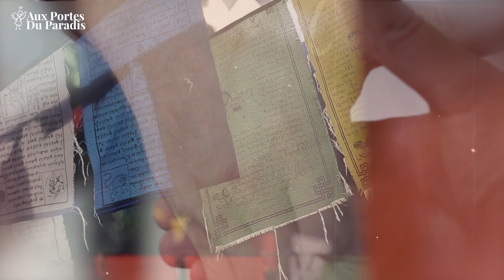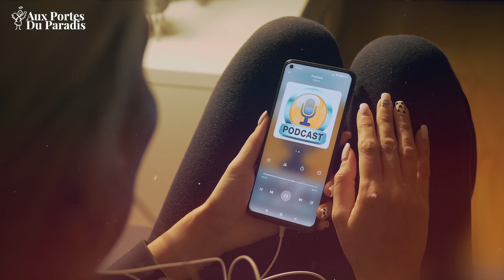Jésus lui révèle ses Vies Antérieures lors d'une expérience de mort imminente incroyable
Expérience de mort imminente, témoignages, EMI, la vie après la mort.

"Plongez-vous dans l'histoire extraordinaire de Nick, après avoir survécu à une violente agression de son père et avoir été au seuil de la mort, Nick partage sa fascinante expérience de mort imminente. Dans ce podcast captivant, Nick nous raconte en détail son voyage vers le paradis, où il a eu l'opportunité exceptionnelle de rencontrer Jésus en personne.

Au cours de cette rencontre céleste, Jésus lui a révélé le mystère de ses vies antérieures, dévoilant des récits poignants de ses existences passées.
Ce podcast explore en profondeur des thèmes captivants tels que la réincarnation, la rédemption et l'amour inconditionnel. Il remet en question les croyances conventionnelles sur la vie, la mort et l'au-delà, tout en invitant à réfléchir sur la puissance de la foi, de l'amour et du pardon.

Préparez-vous à être intrigué, ému et inspiré par cette histoire extraordinaire qui dévoile les mystères de l'existence et les profondeurs de l'âme humaine. Une expérience à couper le souffle qui vous fera reconsidérer votre perception de la réalité."

Dans le nouveau podcast "Aux Portes du Paradis", découvrez les histoires incroyables de personnes ayant vécu des expériences de mort imminente. Rencontrez des personnes courageuses qui ont survécu à des moments qui ont changé leur vie et laissez-vous émerveiller par leurs récits fascinants. À travers des témoignages inspirants et remplis d'émotions, plongez dans l'inconnu avec nous alors que nous explorons ce que ces histoires peuvent nous révéler sur la vie et la mort. Préparez-vous pour des moments forts en emotion et de découverte grâce à "Aux Portes du Paradis".

Si vous aussi avez vécu une expérience de mort imminente et que vous souhaitez la partager, n'hésitez pas à nous contacter à l'adresse suivante